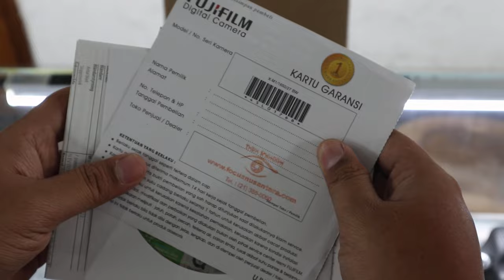[SOLD] FUJIFILM X-M1 kit 16-50 OIS JOSS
Kamera mirrorless Mantab,kwalitas jos, layar lipat ke atas dan bawah, bisa buat selfi,video FULL HD, angkut silahkan..

Kelengkapan :
Unit kamera, unit lensa, front cap, BOX, strap, charger, battery, manual book.
CD.

kondisi : 2nd 90% MANTAB!! fungsi normal, LCD NO VIGNET, FLASH NYALA TERANG
minus : jamur tipis di lensa, tidak mempengaruhi hasil.

HARGA SOLD

FAST RESPON : 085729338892 (SMS/WA dulu)

Alamat :
Jl. Prof. Dr. Soepomo (Janturan) No.19A Yogyakarta [sebelah kampus 3 UTY]. swalayan pamela satu ke selatan, kiri jalan ketemu UTY [bukan UTY glagahsari/Jombor]
GOOGLE MAPS : Toegoe Photography Shop
BUKA SETIAP HARI Jam 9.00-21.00 (tanggal merah tetap BUKA)

BUKALAPAK : Toegoe Photography Shop
TOKOPEDIA : Toegoe Photography Shop
SHOPEE : Toegoe Photography Shop
OLX : Toegoe Photography Shop

SELAIN DI BUKALAPAK/TOKOPEDIA/SHOPEE/PLATFORM ONLINE LAINNYA, KAMI HANYA MELAKUKAN TRANSAKSI DENGAN REKENING ATAS NAMA ==FIRMAN PERWIRA ADI==.
KAMI TIDAK BERTANGGUNG JAWAB BILA ADA TRANSAKSI MENGATASNAMAKAN TOEGOE PHOTOGRAPHY SHOP SELAIN DENGAN REKENING ATAS NAMA DIATAS.

NB:
Barang yang dijual FOTO ASLI
Lihat foto dan baca deskripsi!
Terima Tukar Tambah (barang kami terima dulu)
No DP = No Booking
COD OK (Jogja)
Luar daerah via BL TOKPED SHOPEE / jasa pengiriman
Garansi personal ADA.